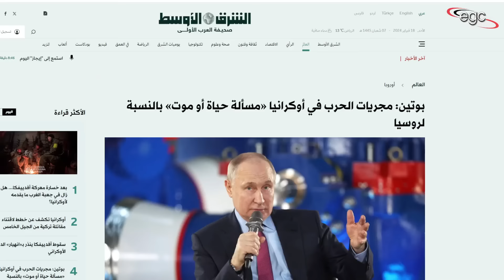روسيا تهدد بضرب أمريكا وبريطانيا وألمانيا وأوكرانيا بالسلاح النووى | قناة مصر